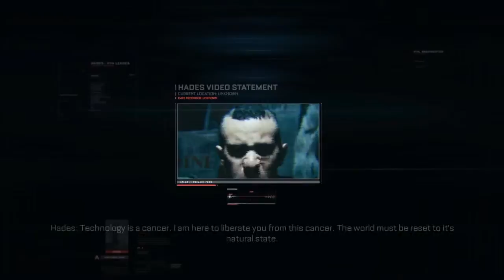Call of Duty®: Advanced Warfare: WHY WE START THE GAME AGAIN? ughhhhhh...